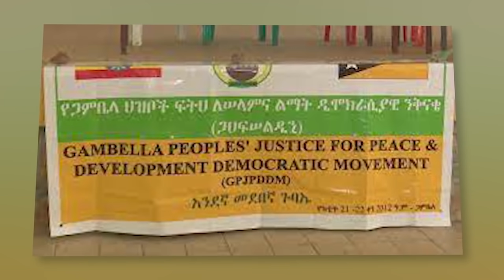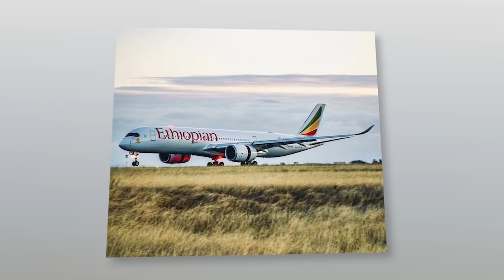ዕለታዊ ዜና || በምርጫ የተወዳደረው ፓርቲ ጫካ ገባ | ህወሃት ከአሸባሪነት ሊሰረዝ. . | የሶማሊያ ብሔራዊ ደህንነት ኤጀንሲ ዋና ዳይሬክተር ታሰሩ